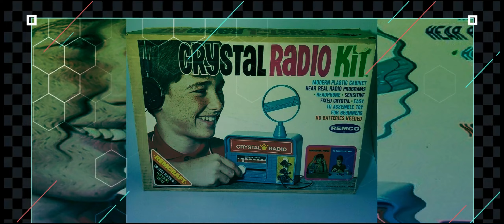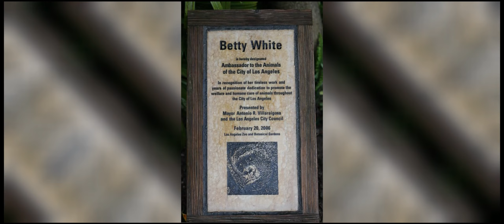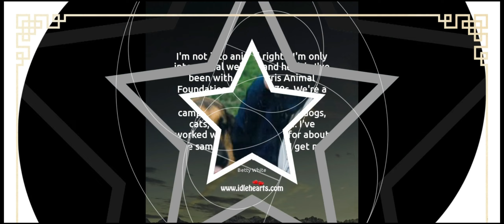Influential Women : Betty White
Betty Marion White Ludden (January 17, 1922 – December 31, 2021) was an American actress and comedian. A pioneer of early television, with a career spanning seven decades, White was noted for her vast work in the entertainment industry and being one of the first women to work both in front of and behind the camera.